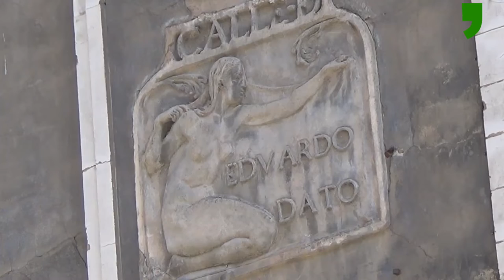La RUA, una calle en constante decadencia